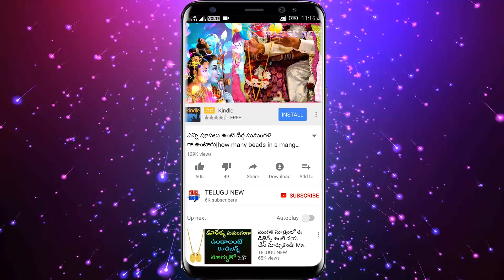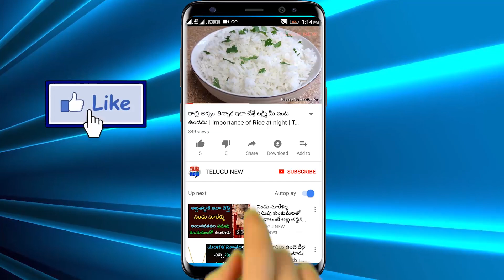రేపు నవరాత్రులలో అమ్మవారి దగ్గర ఈ నైవేద్యాన్ని పెడితే ఐశ్వర్యప్రాప్తి కలుగుతుంది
Telugu New

రేపు నవరాత్రులలో ఆరవ రోజు అమ్మవారి దగ్గర ఈ నైవేద్యాన్ని పెడితే ఐశ్వర్యప్రాప్తి కలుగుతుంది